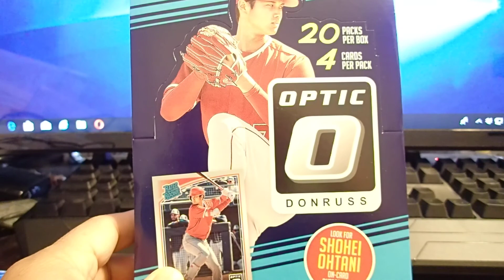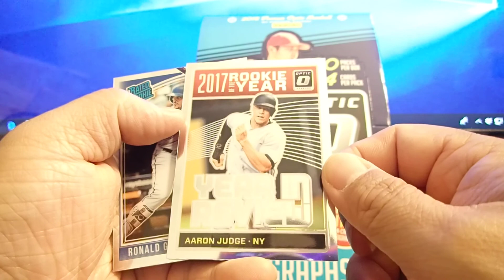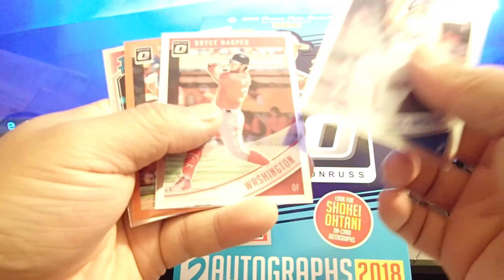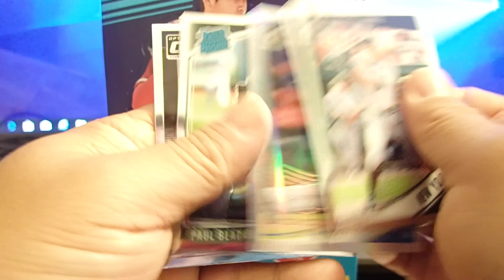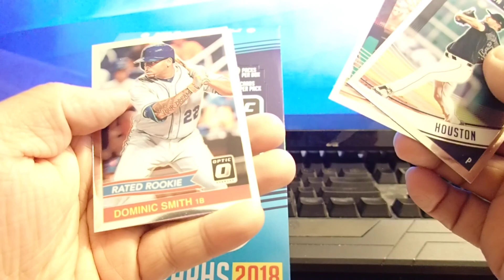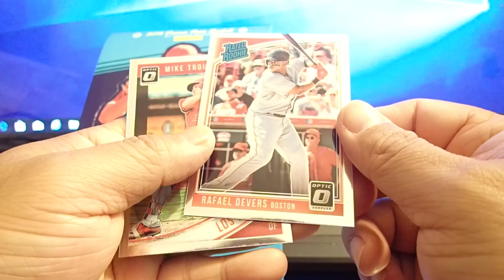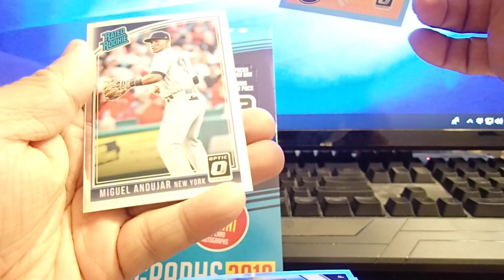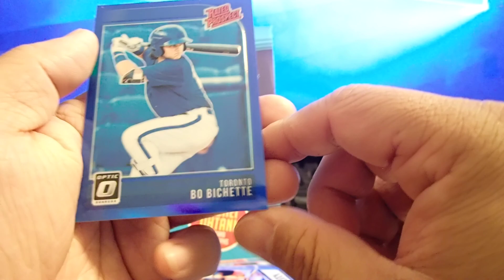2018 Panini Donruss Optic Baseball Hobby Box Break - 2 Autos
2018 Panini Donruss Optic Baseball Hobby Box Break - 2 Autos.